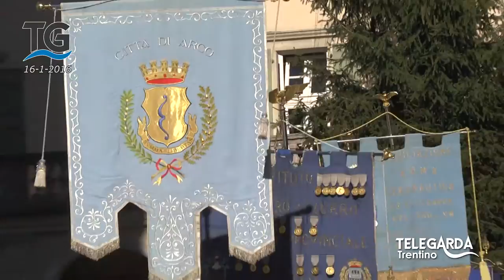Commemorazione di Bruno Galas